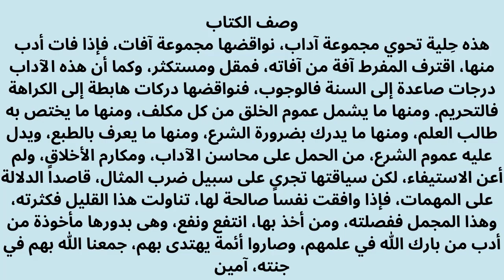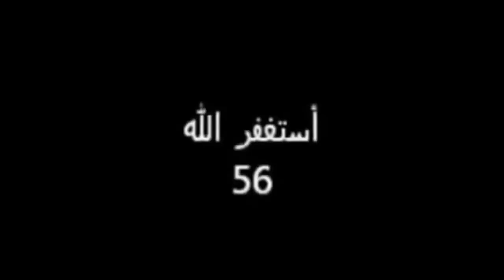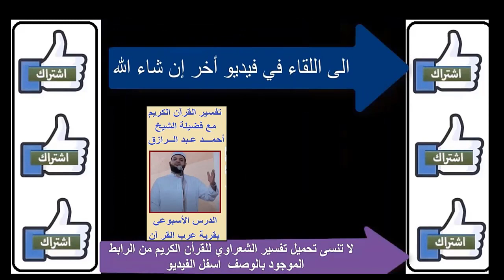شرح كتاب حلية طالب العلم | الدرس الخامس | من عرب القرآن | لفضيلة الشيخ : أحمد عبد الرازق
وصف الكتاب : هذه حِلية تحوي مجموعة آداب، نواقضها مجموعة آفات، فإذا فات أدب منها، اقترف المفرط آفة من آفاته، فمقل ومستكثر، وكما أن هذه الآداب درجات صاعدة إلى السنة فالوجوب، فنواقضها دركات هابطة إلى الكراهة فالتحريم. ومنها ما يشمل عموم الخلق من كل مكلف، ومنها ما يختص به طالب العلم، ومنها ما يدرك بضرورة الشرع، ومنها ما يعرف بالطبع، ويدل عليه عموم الشرع، من الحمل على محاسن الآداب، ومكارم الأخلاق، ولم أعن الاستيفاء، لكن سياقتها تجرى على سبيل ضرب المثال، قاصداً الدلالة على المهمات، فإذا وافقت نفساً صالحة لها، تناولت هذا القليل فكثرته، وهذا المجمل ففصلته، ومن أخذ بها، انتفع ونفع، وهى بدورها مأخوذة من أدب من بارك الله في علمهم، وصاروا أئمة يهتدى بهم، جمعنا الله بهم في جنته، آمين
إدعم القناة عبر مشاركة الفيديو و تشغيل التنبيهات (🔔)  ليصلك كل فيديو جدبد فور النشر مباشرة  @الايمان والمعرفه ☑️
من_فضلكم​​​​​​​​​​​​​​​ لدعم_القناة​​​​​​​​​​​​​​​ الايمان_والمعرفه​​​​​​​ على_حساب​​​​​​​PayPal/SaieedHussieen @الايمان والمعرفه يستحق_المشاهدة .. Worth_watching#
في ظلال القرآن ( مفهرس ) طبعة جديدة مشروعة، تتضمن إضافات وتنقيحات تركها المؤلف، وتنشر لأول مرة. من هنا
روابط تفسير القرآن الكريم للشيخ كشك من هنااا
The Book of Twheed شرح كتاب التوحيد
التحميل من هنا
علم التوحيد عند أهل السنة والجماعة المبادئ والمقدمات
التحميل من هنا
FAT HIL MAJEED فتح المجيد في شرح كتاب التوحيد
علم التوحيد عند أهل السنة
التحميل من هنا
About this app
Listen to the Holy Quran
With the beautiful and modern application, you will find humbled and comprehensive
سفر الحوالي  تحميل كتاب المسلمون والحضارة الغربية PDF
العلمانية .. نشأتها وتطورها و آثارها في الحياة الإسلامية المعاصرة - سفر الحوالي